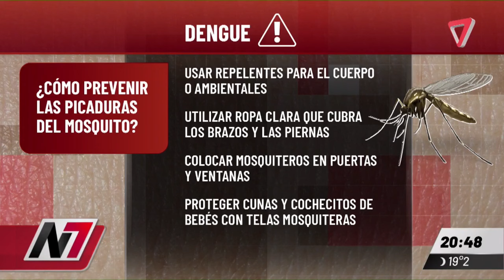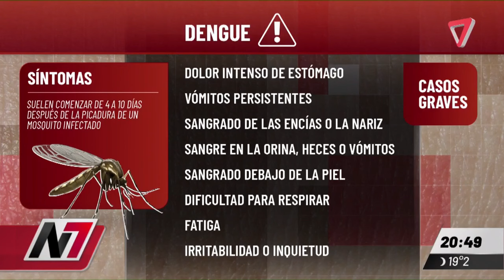🦠 ¡ALERTA! Detectan DOS casos de dengue en Mendoza: ¿qué medidas se tomarán?